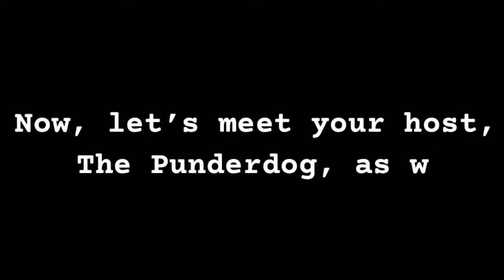Mortal Comeback - Let the wordplay battles commence!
Join host Colin Leggo for a gladiatorial battle to find the ultimate one line warrior. Featuring wonderful wordplay from Chris Norton Walker, Adele Cliff, Alf and Philip Simon.